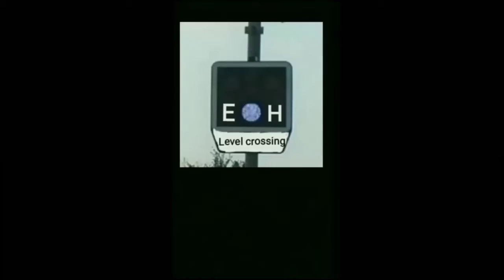Železniční přejezd / Railroad crossing - Příšovice #1(CZ) - 16.5.2020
Čas / Time: 16:50 -
Místo / place: 50.57958, 15.08072
Výstražník / Lights: AŽD 71
Zv.: / Bels: klasický
Číslo přejezdu / number crossing: P2721
Trat  / Line: 089|SŽ|(Liberec - Benešov nad Ploučnicí)
Úsek / Section: Příšovice - Turnov
Vlaky / Trains:
1) R 99953(Turnov - Praha hl.n.)
2) R 99948(Praha hl.n. - Turnov)